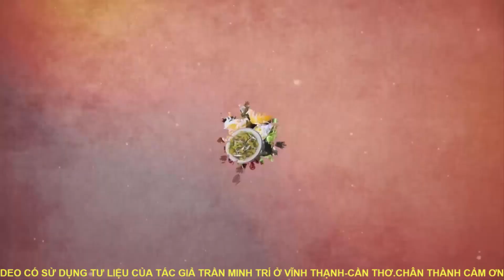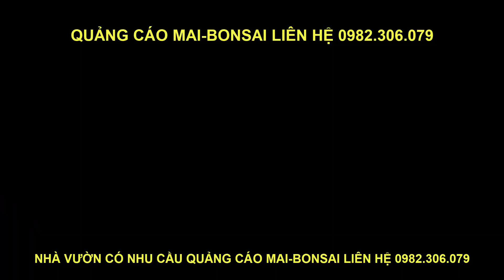BÁO GIÁ MAI TÀN SIÊU ĐẾ CHƠI TẾT 24-04-2020 🌸 ANH ĐÔNG BÌNH TÂN 0986117557 🌸 | AN GIANG NGÀY NAY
💡Tác giả:  NGUYỄN VĂN PHƯỚC THUẬN